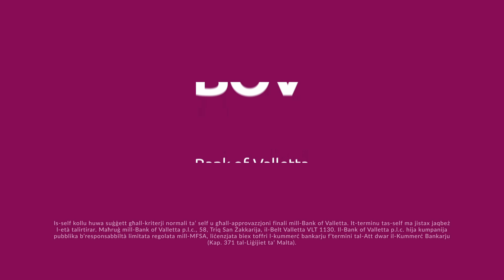BOV Home Loan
Your dream of becoming a homeowner is just a quote away 🏠
With our Home Loan Portal, you get an instant quote and calculate how much you can borrow for your new home 🤑

All loans are subject to normal bank lending criteria and final approval from the Bank. The term of the loan must not go beyond retirement age. Issued by Bank of Valletta p.l.c. 58, Triq San Żakkarija, Il-Belt Valletta VLT 1130. Bank of Valletta p.l.c. is regulated by the MFSA and licensed to carry out the business of banking in terms of the Banking Act (Cap. 371 of the Laws of Malta).